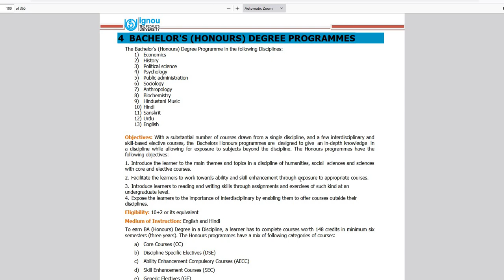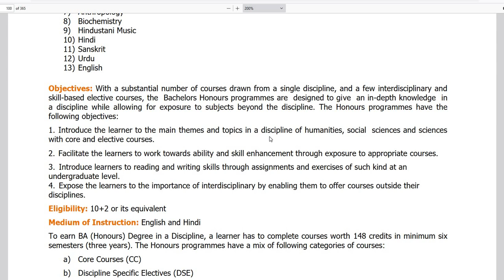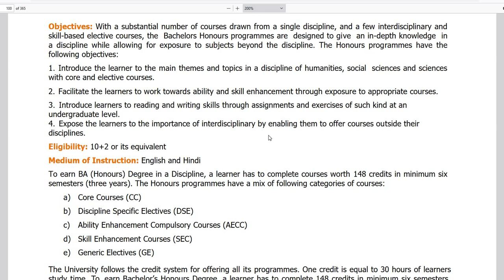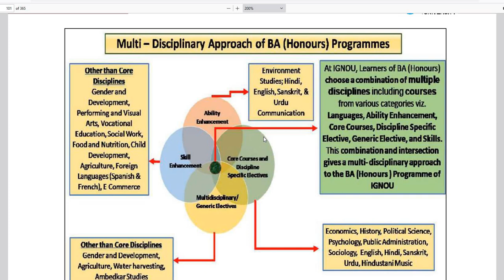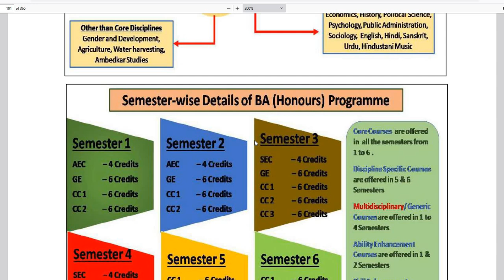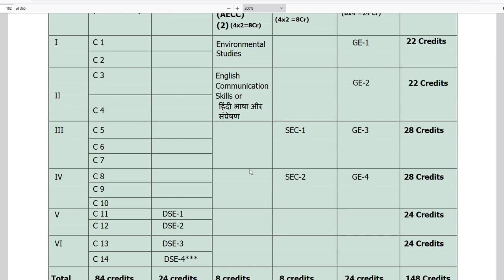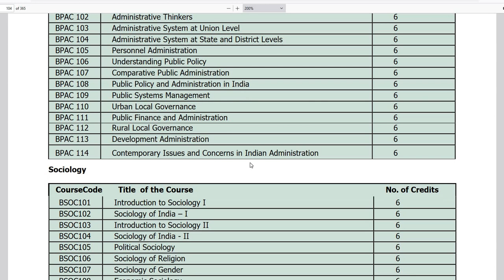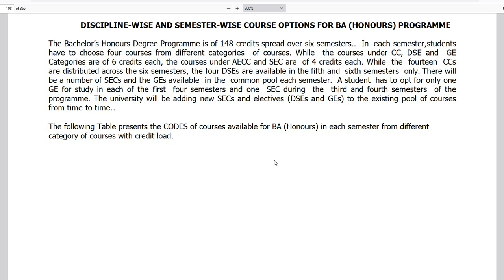IGNOU | B A SOCIOLOGY | IGNOU in Malayalam Admission JAN 2024 | BAG | BCOM | BSC | BTS | BSW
GNOU | M COM | M A ENGLISH | IGNOU in Malayalam |  MA | MCOM | MSW  | Admission July 2023
IGNOU Admission July 2023 |  IGNOU in Malayalam | HELP DESK 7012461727

100% പരീക്ഷയിൽ വിജയിക്കാനും 80+ മാർക്ക്‌ ലഭിക്കാനും : chapter wise Reference (Questions Answers Bank )Materials with many years Solved Question Papers പെട്ടന്ന് ലഭിക്കാൻ 👇👇👇 പൂരിപ്പിച്ചു സബ്‌മിറ്റ് ചെയ്യുക 👇👇

 • IGNOU | To increa...

 • IGNOU |Instructio...

 • IGNOU |Assignment...

 • TYPES OF EVALUATI...